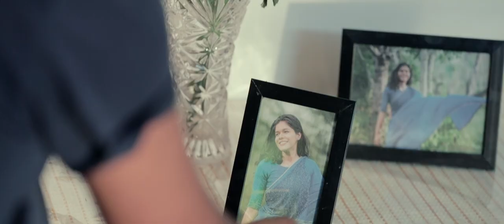Irai Thedal Official Trailer | K S Karthik | Krishnajith S Vijay | Sujith | Kalai | K Sree Varma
Install and register the 'FirstShows', Also available or Plexigo App from the Play Store or App Store, the OTP will appear on the mail id or phone number you provide, so you can watch the IRAI THEDAL Tamil movie on the app. Introduce this movie to your friends too 🙏 Pls keep it in ur mind & Watch it... 🙏

'Irai Thedal' is a movie about how the investigators find the culprit without a photo or ID and assassinating him.
Direction : K S Karthik
Script : K Sreevarma
Dialogues : Kalaikumaran Subramanian
Lyrics : Amal Saimon
Produced by : Kanda Films & R Cinema's